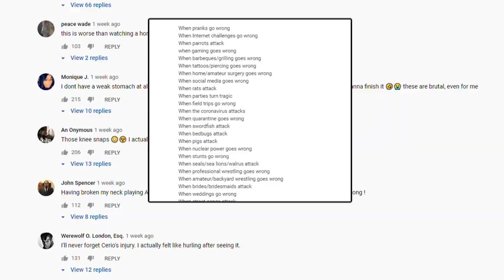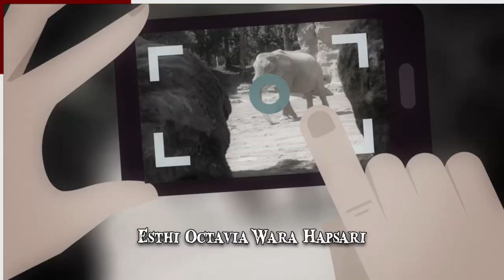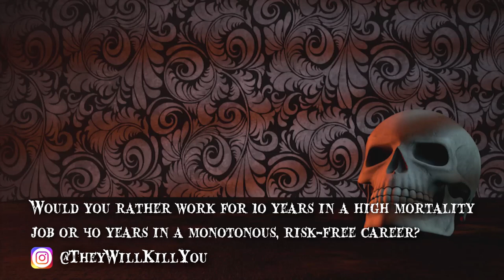7 Most Dangerous Well-Paying Jobs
Most dangerous & severely risky occupations! These are the worst & most horrific professions that can cause massive disabling injuries with lifelong consequences.